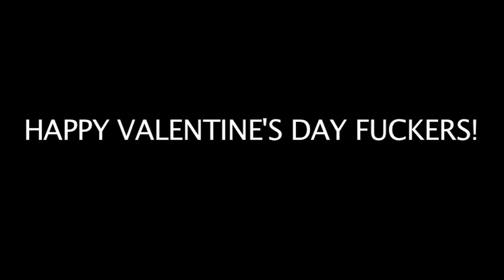LOLJO's SUPER LAZY IRRELEVANT VALENTINE'S DAY SPECIAL!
One day I'll make a real holiday video special lol...